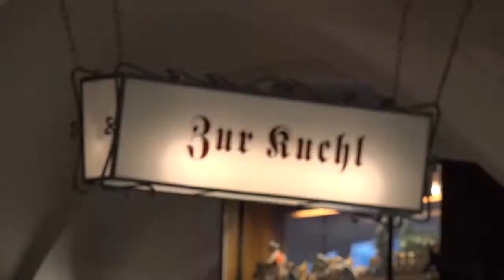FIRST VLOG REAL QUICK!